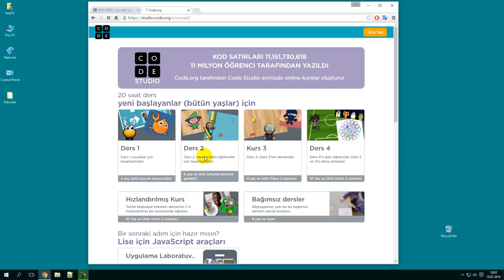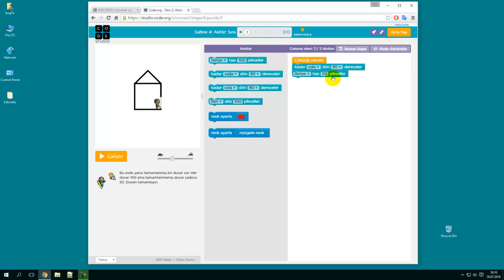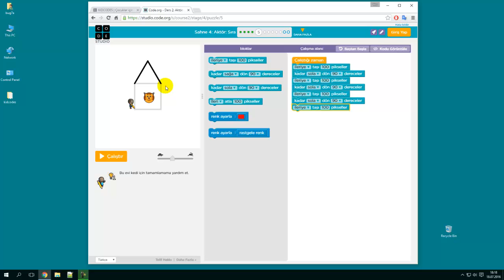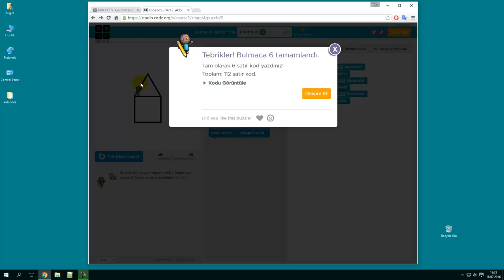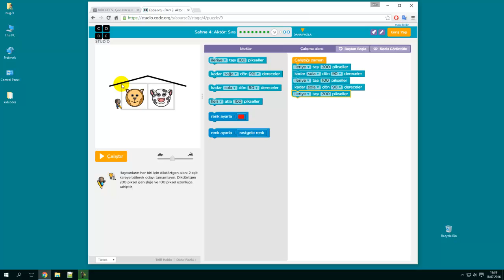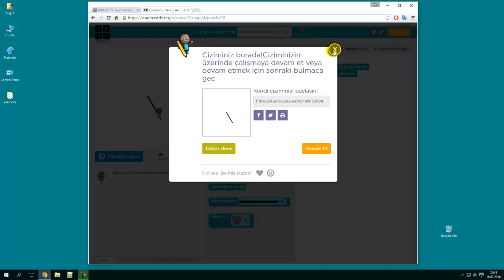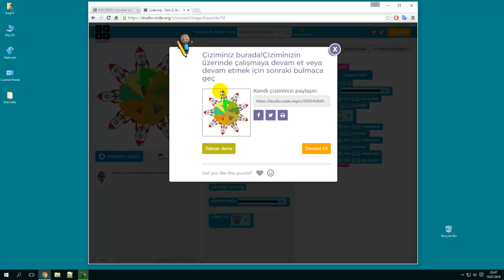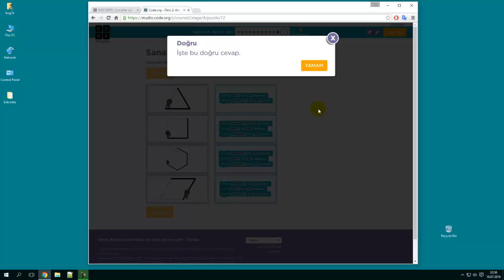Çocuklar için programlama: Konu 4: Aktör, sıra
İstenilen yarım şekilleri tamamlayacak algoritmaları oluşturmayı içerir.